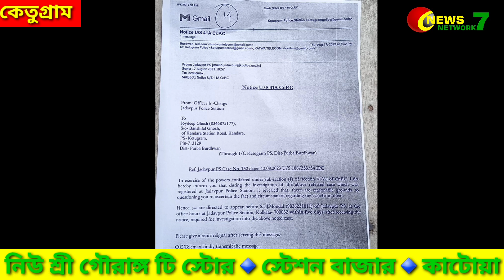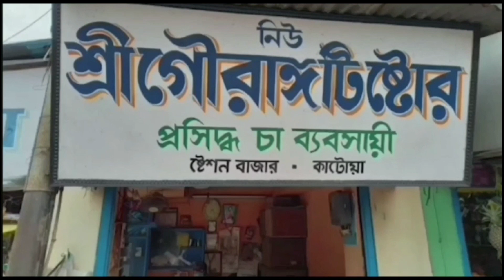Jadavpuere Chatra Mrityur Ghotonay Police -ke Badha Deoyay Greftar , Ketugramer Ek Prakton Chhatro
যাদবপুরের ছাত্র মৃত্যুর ঘটনায় বিক্রমগড় থেকে গ্রেপ্তার হল কেতুগ্রাম থানার কাঁদরার প্রাক্তন ছাত্র জয়দীপ।